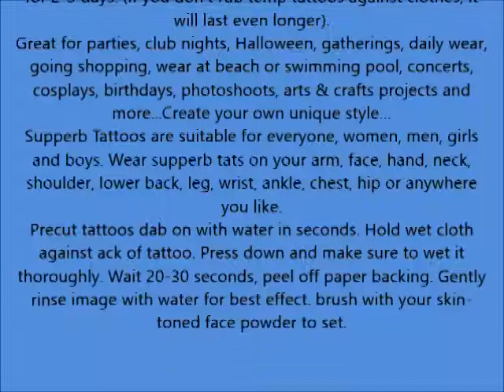Supperb Temporary Tattoos Spiders and Spider Net Halloween Tattoos